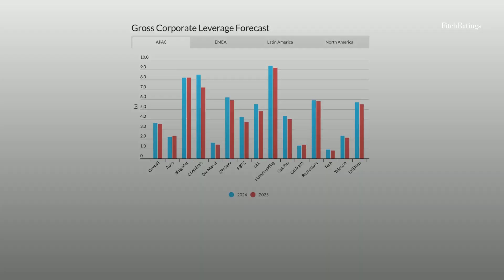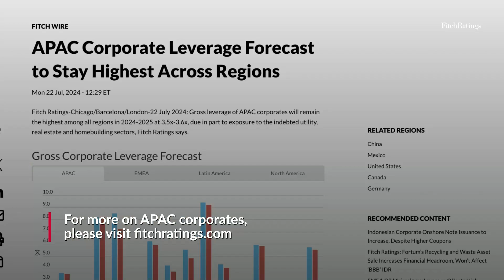APAC Corporate Leverage Forecast to Stay Highest Across Regions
Gross leverage of APAC corporates will remain the highest among all regions in 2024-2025 at 3.5x-3.6x, driven in part by exposure to the indebted utility, real estate and homebuilding sectors.